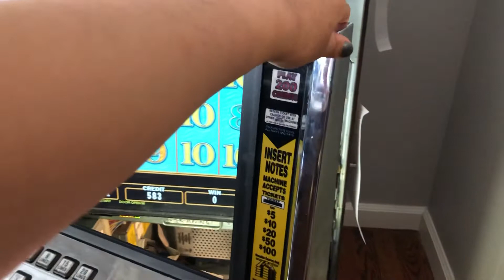This is what happens...strange IGT IGame 044 behavior